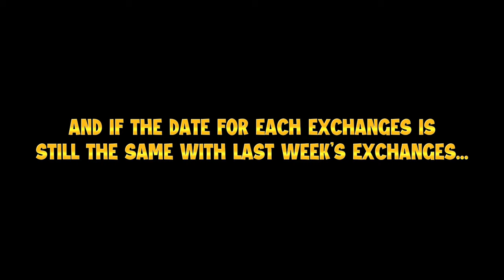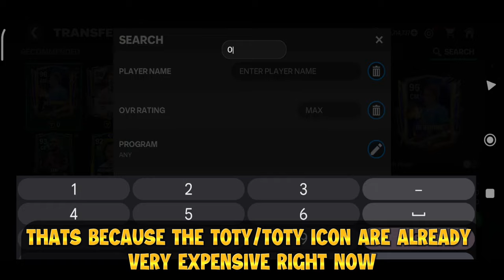THESE EXCHANGES ARE COMING BACK! DO THIS NOW TO MAKE MILLIONS OF COINS IN FC MOBILE 24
Contents That I Make:
Player Reviews
Amazing Packs
Gameplay
VSA Tips and Tricks
Event Guide
New Updates
New Features

Events in FIfa Mobile 22:
Camelot
Carniball
Heartbreakers
Heroes
Kickoff
Icons
Lantern
Neon Nights
New Beginnings
Scream Team
Spring
Top Transfers
TOTS Team of the Season
UCL
UECL
Tropical